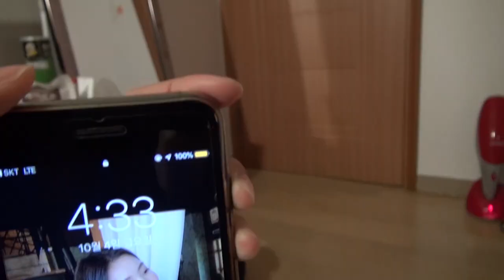[D-17] 아리아즈 일상 대공개💖숙소대청소!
🎥 - Risingstar Entertainment

Artist : ARIAZ